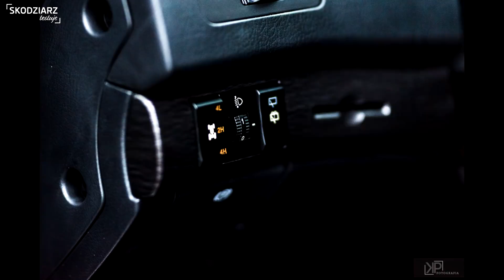Ssangyong Rodius II 2017 2.2 DTR 178KM PL TEST Carolewski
Test Radiusa. To dokładnie ten model, który wraz z multiplą walczył o miano najbrzydszego samochodu świata.. II Generacja znacznie się poprawiła. To gigantyczny 7-dmio osobowy Van, który dowiezie was w wiele miejsc. Do kogo jest adresowany ?

KUPUJESZ NOWY SAMOCHÓD? CHCESZ DOSTAĆ OFERTĘ NA PREZENTOWANY MODEL?

Fot: carolewski.pl, KP Fotografia, Bartosz Pietrzak